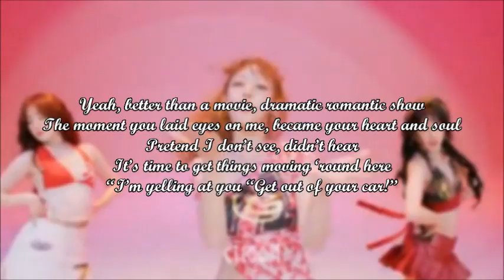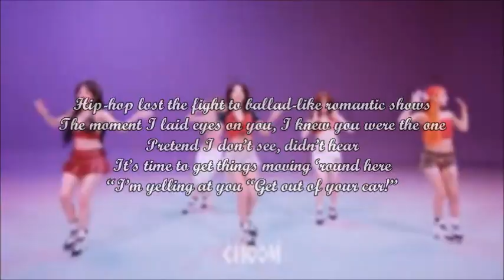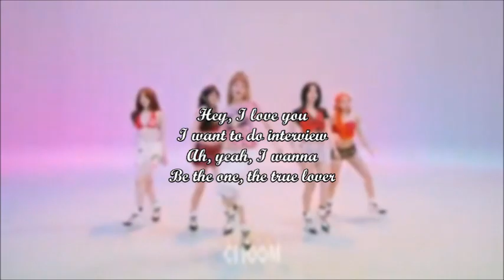KLAXON ~ (G)I-DLE ~ Instrumental With Backing Vocals & Lyrics